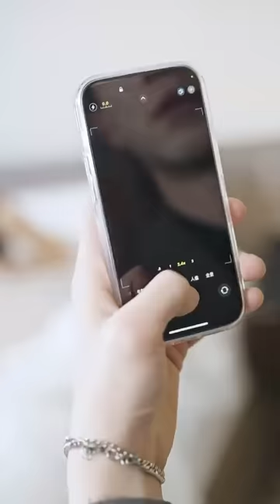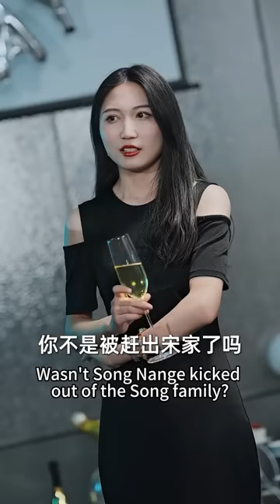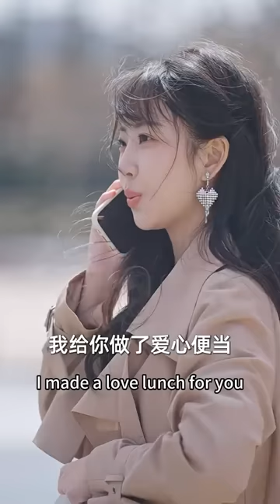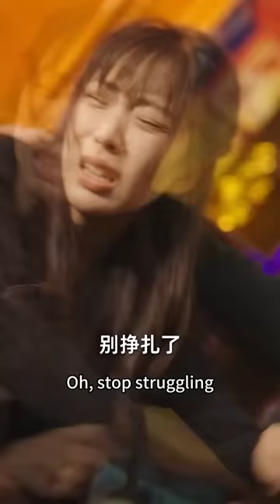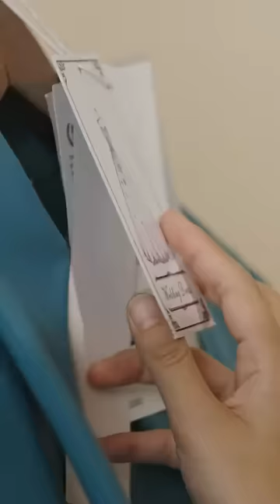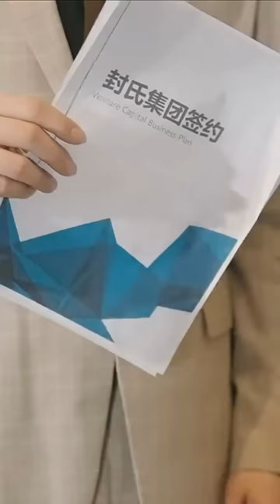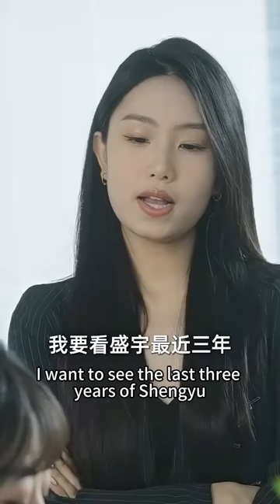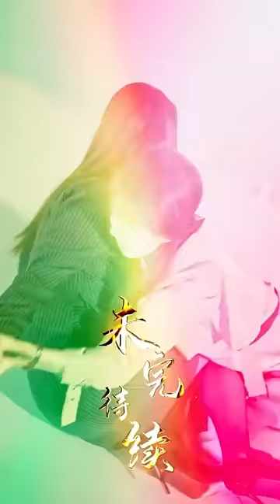陰差陽錯的一夜情，女孩懷上了神秘男人的孩子，被迫帶球跑，6年後萌寶幫她相親竟然相到了真爹地！“帥哥哥，我們長得好像！”【萌娃助攻後我閃婚了億萬首富】